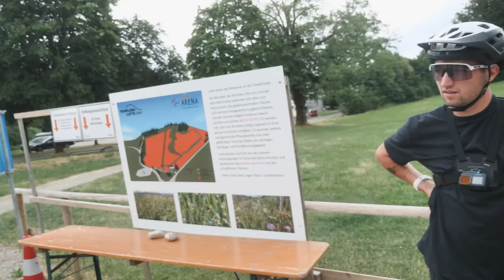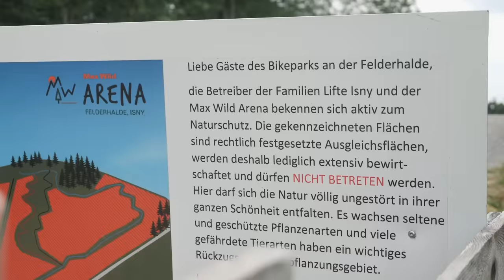Der kleinste BIKEPARK Deutschlands mit LIFT!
Heute sind wir im kleinsten Bikepark Deutschlands oder vielleicht sogar Europas?
Der Park hat 3 Lines, einen Schlepplift und 72 Höhenmeter, dann kann er doch eigentlich gar nicht so klein sein?

Wenn Euch das Format gefällt, lasst doch ein Abo & Kommentar da.:)

Location: max wild Arena Isny im Allgäu

Mein Equipment ­

✘Meine Action Kamera
✘Meine 360° Kamera
✘Meine Uhr
✘GoPro Geheimtipp
✘Mein Fahrradreiniger
✘Mein Helm
✘Mein Brillen Ersatzglas
✘Meine Brille
✘Meine Porsche Cap
✘Mein Lieblingsgetränk